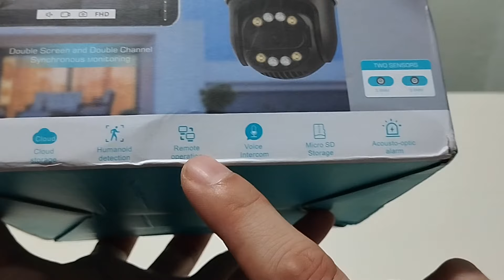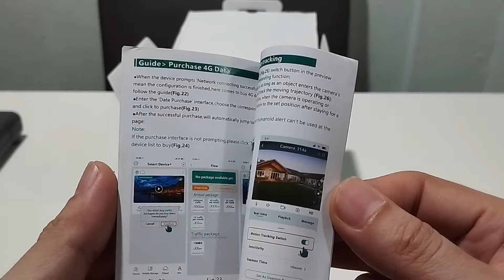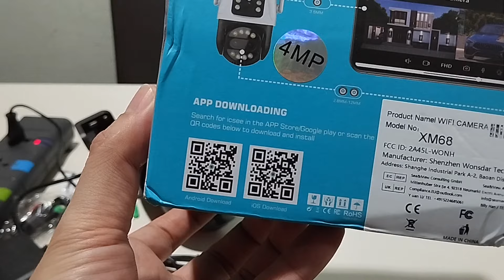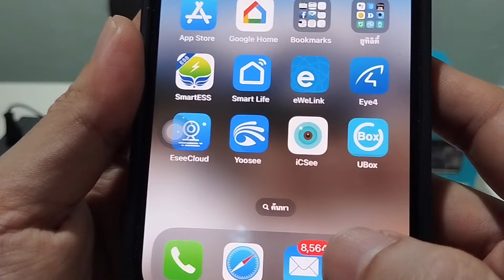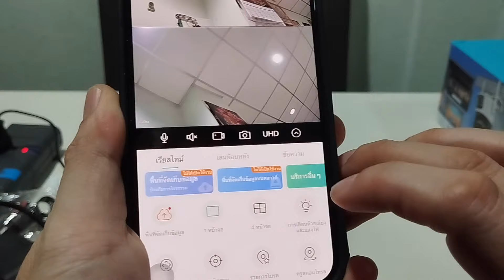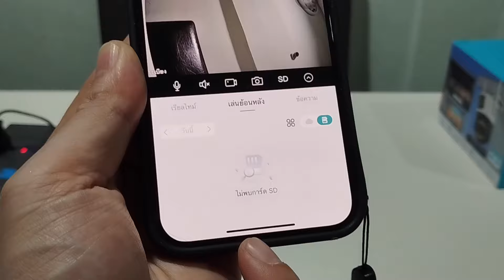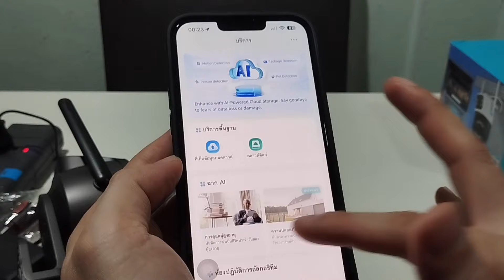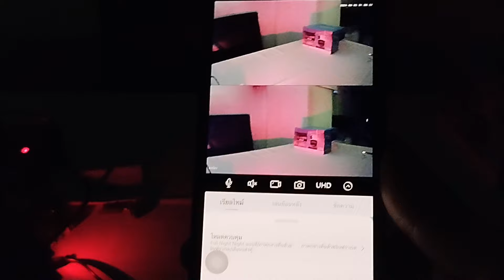รีวิวกล้อง iCSee 2เลนส์ (ดูพร้อมกัน) กล้องภายนอกกันน้ำ 4K 8MP WiFi ราคาถูก How to setup iCSEE Camera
กล้องรุ่นนี้ ราคาถูก แล้วก็ใช้ดี เร็วดีครับ
✨ร้านค้าออนไลน์ Lazada (สีขาว)
✨กล้อง4K 8MP HD WiFi PTZ 4MP กลางแจ้งเลนส์คู่หน้าจอคู่ Ai ติดตามอัตโนมัติกล้อง IP ไมโครโฟนกล้องวงจรปิดการเฝ้าระวังวิดีโอ P2P icsee

✅กล้องความละเอียดสูง 8MP
 จับวิดีโอคุณภาพสูงด้วยกล้อง HD 8.0 เมกะพิกเซล เพื่อให้แน่ใจว่ารายละเอียดทุกอย่างชัดเจนและมองเห็นได้ชัดเจน
✅เลนส์คู่และหน้าจอคู่
 มาพร้อมเลนส์คู่และหน้าจอ กล้องนี้ให้มุมมองและการควบคุมที่ดีกว่าสําหรับการตรวจสอบที่มีประสิทธิภาพ
 มีคุณสมบัติการติดตามอัตโนมัติ AI ทําให้กล้องสามารถโฟกัสกับการกระทําได้ตลอดเวลาโดยไม่ต้องมีการแทรกแซงด้วยมือ
✅ตัวเลือกการติดตั้งหลากหลาย
สามารถติดตั้งบนผนัง เสาแนวตั้ง หรือใช้สําหรับการตรวจสอบภายในและภายนอก มอบความยืดหยุ่นและความเข้ากันได้
✅การออกแบบทนทานต่อสภาพอากาศ
ด้วยการออกแบบทนทานต่อสภาพอากาศ กล้องนี้สามารถทนทานต่อเงื่อนไขอากาศที่หนักแน่น และให้การทํางานต่อเนื่องในทุกสภาพอากาศ
✅รองรับการควบคุมระยะไกล
รองรับอุปกรณ์ Windows, Mac และ Android ทําให้คุณสามารถควบคุมและตรวจสอบการตรวจสอบของคุณได้จากทุกที่

🔴เลนส์คู่ภาพคู่
🔴กล้องรุ่น 8 ล้านพิกเซล: หมายความว่าเลนส์ตัวหนึ่งมี 4 ล้านพิกเซล และเลนส์อีกตัวมี 4 ล้านพิกเซล
🔴จอแสดงผลแบบ Alexa Echo
🔴กล้องวงจรปิดนี้สามารถทำงานร่วมกับ Alexa ได้
🔴ดังนั้นคุณสามารถใช้การควบคุมด้วยเสียงแบบแฮนด์ฟรีเพื่อดูสถานการณ์หน้าเลนส์กล้อง อเล็กซ่าจะให้คำตอบที่เป็นมิตรกับคุณโดยอัตโนมัติและดำเนินการตามคำสั่งของคุณเช่น "อเล็กซาให้ฉันดูกล้อง" และ "โอเคนี่คือคุณ
🔴รีโมทคอนโทรล PTZ ของ PTZ
🔴หมุนในแนวนอนได้ 355 ° 90 องศาเซลเซียสและแนวตั้ง °
🔴คุณสามารถควบคุมได้โดยตรงในแอปพลิเคชัน ICSEE ทุกที่ทุกเวลา
🔴การตรวจจับการเคลื่อนไหวและการติดตามอัตโนมัติ
🔴หลังจากล็อคเป้าหมายกล้องจะปรับการหมุนเอียงของกระทะโดยอัตโนมัติ ติดตามวัตถุที่เคลื่อนไหวรถยนต์สัตว์เลี้ยงมนุษย์และผลักดันการแจ้งเตือนไปยังสมาร์ทโฟนของคุณ
🔴การมองเห็นในเวลากลางคืนที่ชัดเจน
🔴ให้การมองเห็นตอนกลางคืนที่ชัดเจนระยะทางหมายความว่าคุณจะไม่พลาดการเล่นกีฬาใด ๆ คุณสามารถมองเห็นได้อย่างชัดเจนในที่มืด
🔴ให้ภาพที่ดีในโทนสีอ่อนในที่มืด
🔴ระบบเสียงสองทิศทางที่แท้จริงของ True True
🔴ไมโครโฟนในตัวและลำโพง / ลำโพงแบบกำหนดเองใหม่สำหรับระดับเสียงสูง
🔴คุณสามารถพูดคุยกับผู้คนที่อยู่ใกล้กล้อง
🔴กันน้ำ / กันฝุ่น Ip66
🔴ปลอกกล้องทำจากพลาสติก ABS คุณภาพสูงและมีฟังก์ชั่นกันน้ำกันแดดและกันฝุ่น เหมาะกับทุกสภาพแวดล้อม
🔴รองรับโหมด AP
🔴หากอุปกรณ์ไม่ได้เชื่อมต่อโดยตรง (AP) ให้กดปุ่มรีเซ็ตสามครั้งเพื่อเข้าสู่โหมดโดยตรง อุปกรณ์เสียงส่วนใหญ่จะเข้าสู่โหมดการเชื่อมต่อโดยตรง
🔴การเชื่อมต่อ Wi Fi และ LAN
🔴คุณสามารถเชื่อมต่อกล้องของคุณกับเครือข่าย Wi Fi โดยใช้พลังงานจากอะแดปเตอร์ DC12V คุณสามารถเชื่อมต่อกล้องของคุณกับเครือข่าย Wi Fi คุณสามารถกำหนดค่าการเชื่อมต่อ WIFI ของกล้องหรือค้นหา LAN เชื่อมต่อกับเราเตอร์ด้วยสายเคเบิลเครือข่ายและใช้งานได้กับ 2.4G WIFI เท่านั้น (ไม่รองรับ 5G)
🔴การ์ด SD และการ์ด SD และที่เก็บข้อมูลบนคลาวด์
🔴มันรองรับการลงทะเบียนสูงสุด 128G ของคลาวด์ที่เก็บข้อมูลและการ์ด SD ทำให้ข้อมูลมีความปลอดภัยและมีเสถียรภาพมากขึ้น
🔴หากคุณต้องการใช้บริการคลาวด์ต่อไปคุณต้องจ่ายค่าธรรมเนียมเท่านั้น ถ้าคุณไม่จำเป็นต้องใช้มัน มันจะหยุดโดยอัตโนมัติเมื่อคุณไม่ต้องจ่ายค่าธรรมเนียม
🔴การเข้าถึงระยะไกลสำหรับผู้ใช้ P2P / Multi User
🔴แบ่งปันกล้องตัวเดียวกันกับครอบครัวของคุณทิ้งทุกสิ่งที่คุณปกป้องและให้ความสำคัญกับบ้านของคุณมากขึ้น
🔴เทคโนโลยี P2P ช่วยให้คุณดูเหตุการณ์แบบเรียลไทม์ที่บ้านได้ไม่ว่าคุณจะอยู่ที่ไหน

แนะนำใช้ Memory Card แท้เท่านั้น ถ้าซื้อ Sanddisk ให้ซื้อสีแดงเทาขึ้นไป
( Class10 Speed 80 - 100MB/s ขึ้นไป)
SD Card 16GB  ได้ 2 วัน
SD Card 32GB  ได้ 4 วัน
SD Card 64GB  ได้ 9 วัน
SD Card 128GB  ได้ 17 วัน

สำหรับคนที่ต้องการ Micro SD card (64GB) รุ่น แดง-เทา ขึ้นไป แนะนำร้านนี้
 (Sandisk เองเลย ถูกอยู่นะ)
(กล้องรุ่นนี้ใส่ได้สูงสุด 128GB นะครับ)
ร้านแนะนำ รุ่นสีแดง-เทา
ร้านที่ 2 รุ่นสีแดง-ทอง

[กระทู้ที่เกี่ยวข้อง]
กล้องวงจรปิดยี่ห้อไหนดีคะ
กำลังจะติดกล้องวงจรปิด ขอความรู้เรื่องระบบกล้องว่าควรติดแบบไหนหน่อยค่ะ
รบกวนแนะนำ กล้องวงจรปิด ที่สามารถดูผ่านมือถือ ราคาไม่แพงให้หน่อยครับ
ช่วยแนะนำ กล้องวงจรปิด หน่อยครับเลือกแบบไหนดี คุ้มติดร้านขายของ